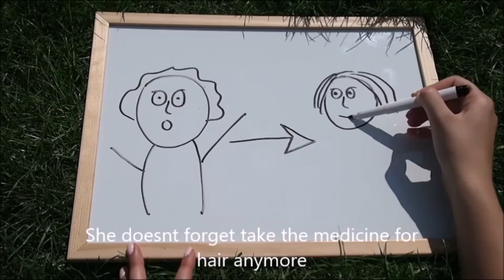SIA Slovakia 2016 Finalist: PillsPlan